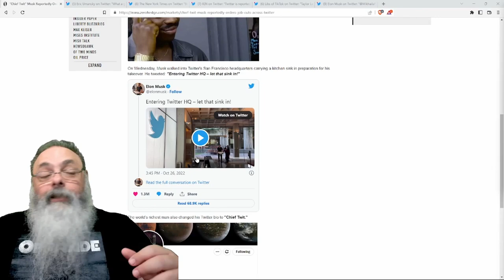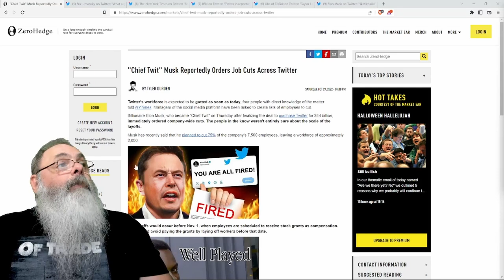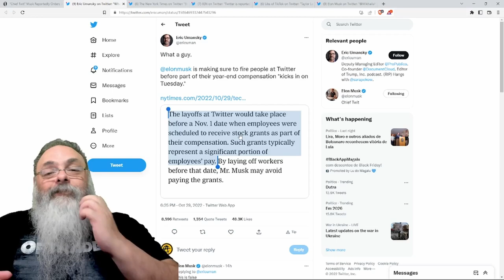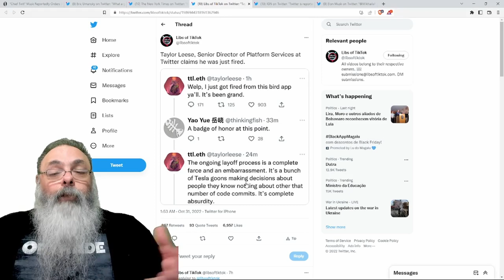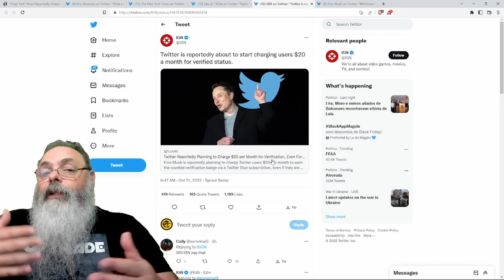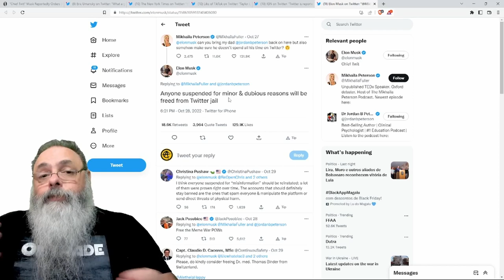ELON MUSK assume TWITTER e DEMITE um MONTE de GENTE LOGO de CARA e PROMETE VERIFICADO a USD 20